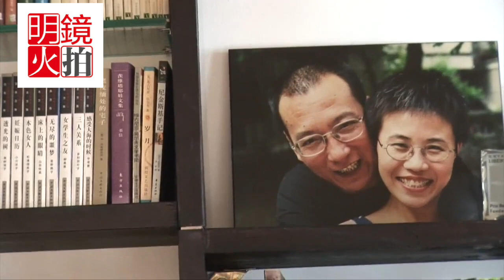劉霞：劉曉波沒想到因《零八憲章》被捕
2012年12月28日，胡佳、徐友漁等網友架走保安，成功探訪劉霞。 拍攝時間2012年12月28日。攝影James. H.